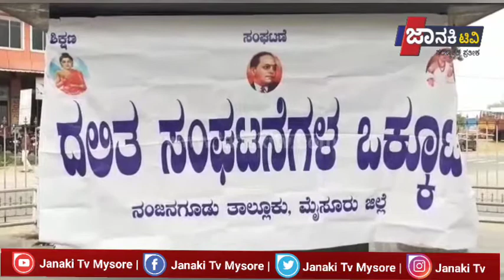ಪ್ರಜಾಸತ್ತಾತ್ಮಕ ವ್ಯವಸ್ಥೆಯಲ್ಲಿ ಜನರ ಮೂಲಭೂತ ಹಕ್ಕುಗಳಾದ ವಾಕ್ ಸ್ವಾತಂತ್ರ್ಯ ಮತ್ತು ಅಭಿವ್ಯಕ್ತಿ ಸ್ವಾತಂತ್ರಕ್ಕೆ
ಕರ್ನಾಟಕದ ಹೆಸರಾಂತ ಸಾಹಿತಿ ಹಾಗೂ ಸಂಗೀತ ನಿರ್ದೇಶಕ ಹಂಸಲೇಖರವರ ಹೇಳಿಕೆಯನ್ನು ಬೆಂಬಲಿಸಿ ಪ್ರತಿಭಟನ ಪ್ರಜಾಸತ್ತಾತ್ಮಕ ವ್ಯವಸ್ಥೆಯಲ್ಲಿ ಜನರ ಮೂಲಭೂತ ಹಕ್ಕುಗಳಾದ ವಾಕ್ ಸ್ವಾತಂತ್ರ್ಯ ಮತ್ತು ಅಭಿವ್ಯಕ್ತಿ ಸ್ವಾತಂತ್ರಕ್ಕೆ ಕುತ್ತು ವೈದಿಕಶಾಹಿ ಬರುತ್ತಿರುವುದು ಆತಂಕಕಾರಿ ಮತ್ತು ಅಪಾಯಕಾರಿ ಬೆಳವಣಿಗೆ ಇತ್ತೀಚಿನ ದಿನಗಳಲ್ಲಿ ಬ್ರಾಹ್ಮಣ್ಯದ ವಿರುದ್ಧ , ಸಂವಿಧಾನ ಹಾಗೂ ಅಂಬೇಡ್ಕರ್ ಮತ್ತು ಸಮಸಮಾಜದ ಪರವಾಗಿ ಮಾತನಾಡುವುದು ಹಾಗೂ ಬರೆಯುವುದು ಮನಸ್ಸುಗಳಿಗೆ ಅಪರಾಧವಾಗಿ ಕಾಣುತ್ತಿದೆ . ಭಾರತದ ಬಹು ದೊಡ್ಡ ಪಿಡುಗಾಗಿ ಕಾಡುತ್ತಿರುವ ಅಸ್ಪೃಶ್ಯತೆಯ ನಿರ್ಮೂಲನ ವಿಚಾರ ಹಾಗೂ ಭಾರತದ ಬಹುಸಂಖ್ಯಾತ ಸಮುದಾಯದ ಆಹಾರದ ಸಂಸ್ಕೃತಿಯ ಉಲ್ಲೇಖಿತವಾದ ಮಾತುಗಳನ್ನು ಒಪ್ಪಿಕೊಳ್ಳದ ಮತ್ತು ಅವರ ಬಹುಕಾಲದ ತಪ್ಪುಗಳನ್ನು ತಿದ್ದಿಕೊಳ್ಳದ ಅನೇಕ ಮನಸ್ಥಿತಿಗಳು ನಮ್ಮ ಮುಂದಿರುವುದು ವಿಪರ್ಯಾಸ ಉದಾಹರಣೆ ಎನ್ನುವಂತೆ ಮೊನ್ನೆ ಮೊನ್ನೆ ಮೈಸೂರಿನ ಮಾನಸ ಗಂಗೋತ್ರಿಯಲ್ಲಿ ಹಿರಿಯ ಸಾಹಿತಿಗಳು ಸಂಗೀತ ನಿರ್ದೇಶಕರಾದ ಹಂಸಲೇಖರವರು ಮಾತನಾಡುತ್ತಾ , ಅಸ್ಪೃಶ್ಯತೆ ನಿರ್ಮೂಲನೆ ಆಗಬೇಕಾದರೆ ಕೇವಲ ದಲಿತೇತರರು . ದಲಿತರ ಮನೆಗಳಿಗೆ ಹೋಗಿ ವಾಸ್ತವ್ಯ ಮಾಡುವುದರಿಂದಾಗಲಿ ಅಥವಾ ಪೇಜಾವರ ಶ್ರೀಗಳು , ದಲಿತರ ಕೇರಿಯಲ್ಲಿ ವಾಸ್ತವ್ಯ ಮಾಡುವುದರಿಂದಾಗಲಿ ಸಾಧ್ಯವಿಲ್ಲ . ಏಕೆಂದರೆ ಅವರ ಅಹಾರ ಸಂಸ್ಕೃತಿಯ ಬೇರೆ ದಲಿತರ ಆಹಾರ ಅಹಾರ ಸೇವಿಸದೆ ನೀರು ಕುಡಿಯದೆ , ವಾಸ್ತವ್ಯ ಹೂಡುವುದು ಯಾವ ಸಂಸ್ಕೃತಿಯ ಬೇರೆ , ದಲಿತರ ಮನೆಯಲ್ಲಿ ಪ್ರಯೋಜನಕ್ಕೂ ಬಾರದು ಬದಲಿಗೆ ಬಲಿತರು , ದಲಿತರನ್ನು ತಮ್ಮ ಮನೆಗಳಿಗೆ ಕರೆಯಿಸಿಕೊಂಡು ಅವರ ಜೊತೆ ಭೋಜನ ಮಾಡುವುದರಿಂದ ಮತ್ತು ಮಠಗಳಲ್ಲಿ ದಲಿತರಿಗೆ ಸಹಪಂಕ್ತಿಭೋಜನ ಮಾಡಿಸುವುದರಿಂದ ಬದಲಾವಣೆ ಸಾಧ್ಯ ' ಎಂದು ಹೇಳಿರುವುದು ಹಂಸಲೇಖರವರ ವೈಯಕ್ತಿಕ ಹೇಳಿಕೆ ಯಾಗಿರುವುದಿಲ್ಲ ಬದಲಿಗೆ ಸಾವಿರಾರು ವರ್ಷಗಳಿಂದಲೂ ತಮ್ಮ ಅಂತರಾಳದಲ್ಲಿ ಅದುಮಿಟ್ಟುಕೊಂಡಿರುವ ದಲಿತರ ವೇದನೆಯ ಮನದಾಳದ ಧ್ವನಿಯಾಗಿರುವುದು ಅವರಹ ಸತ್ಯ ಅಳವಾಡಿದ ಮಾತುಗಳು ಸಾಂದರ್ಭಿಕವಾದರೂ ಸರ್ವಕಾಲಿಕ ಮತ್ತು ಸಂವಿಧಾನಾತ್ಮಕವಾಗಿದೆ . ಇವರ ಮಾತುಗಳಿಂದ ಈ ದೇಶದ ವಾದಿಗಳಿಗೆ ಅಪರೂಪಕ್ಕಾದರೂ ಸತ್ಯವನ್ನು ಸಹಿಸಿಕೊಳ್ಳುವ ಮತ್ತು ಒಪ್ಪಿಕೊಳ್ಳುವ